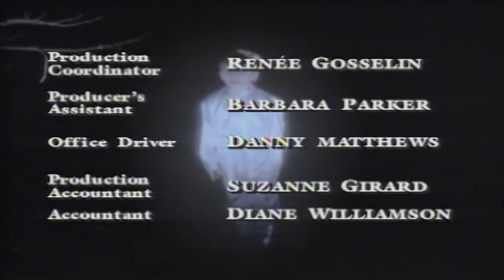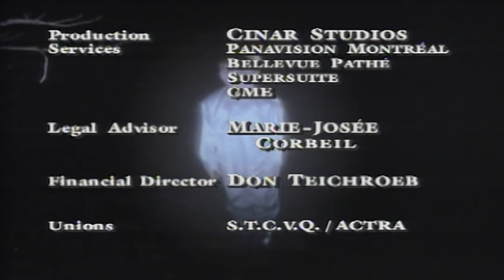Are You Afraid of the Dark? | The Tale of the Frozen Ghost | Season 2: Episode 7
Submitted for the approval of the Midnight Society, I call this story...The Tale of the Frozen Ghost.

Charles Pemberton Shilling III has been sent with his baby-sitter to stay with his aunts in their creepy old farmhouse.  One night he has a nightmare and wakes up to see a ghost standing outside his bedroom window.  The ghost is wearing tattered clothes and cries up to Charles that he is cold.   Charles is terrified and becomes even more horrified when the ghost keeps reappearing.  For the first time in his life Charles must find his own courage to help the ghost.